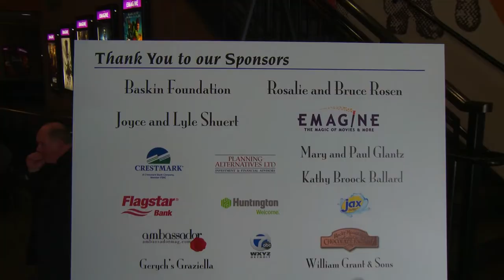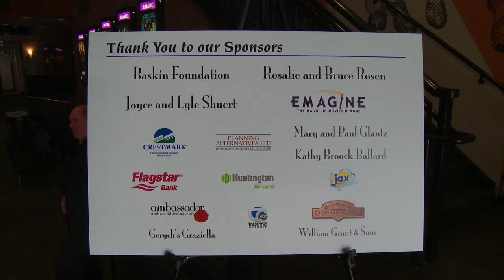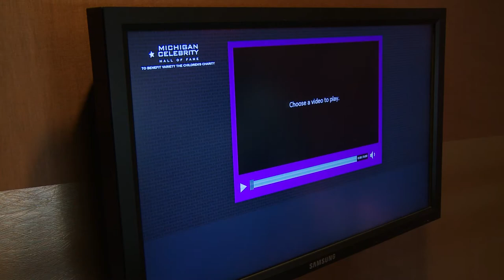Bob Woodruff, Michigan Celebrity Hall Of Fame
This HD documentary movie captures the Third Annual "A STAR IS BORN" red carpet gala.  ABC News Anchor Bob Woodruff was inducted into the Michigan Celebrity Hall Of Fame at the formal event on April 26, 2013.  This glamorous party benefits Variety, the Children's Charity, who's mission is to improve and enhance the lives of children in Metro Detroit.

Variety hosts their signature annual event at one of the most unique and best entertainment complexes in the world, the Emagine Theatre and Star Lanes in Royal Oak, Michigan.  The Emagine Royal Oak features 10 state-of-the-art auditoriums, all digital, 3D, with D-Box and luxury seating.  The Emagine includes 12 upscale boutique bowling lanes downstairs and 4 more upstairs in the High Roller Room with billiards, shuffleboard and a private bar.  There's a 250-seat banquet room for all types of private events and parties.  Enjoy cocktails throughout with a full-service restaurant and bar.

Movie:  "A Star Is Born III"
Executive Producer:  Ruth Daniels
Producer:  Jim Dudek
Voiceover:  John DeMerell
Camera:  Dan Dobrzeniecki
Composer/Pianist:  Grant Wolach